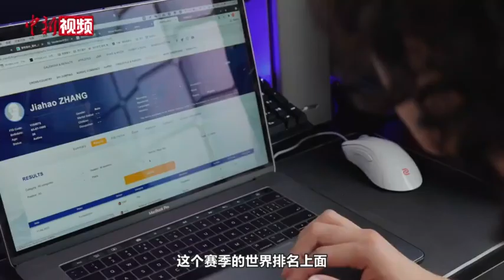面包师转型单板滑手 最强跨界冲刺冬奥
张嘉豪，1995年出生于北京，17岁时的一次滑雪经历，让时为面包师的他迷上单板滑雪运动。从零基础到专业单板滑手，9年时间，张嘉豪的手、腿都摔断过，两次肺部摔伤，多次脑震荡，他仍不改初衷。此刻，张嘉豪正奔走于世界各地，参加比赛，累计积分，随着北京冬奥进入倒计时，他只有在规定时间内攒够积分，才能拿到北京冬奥入场券。